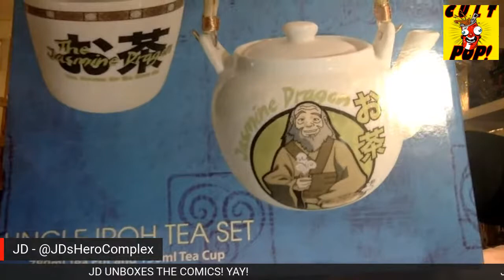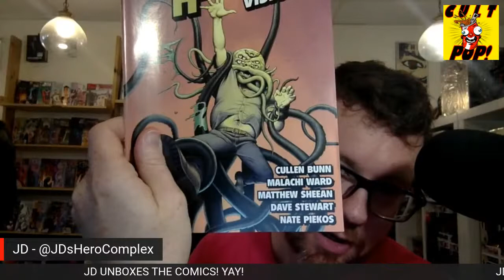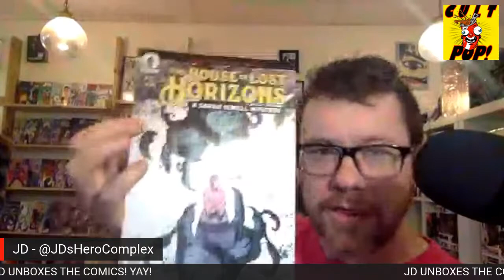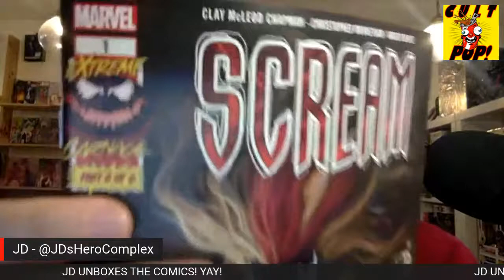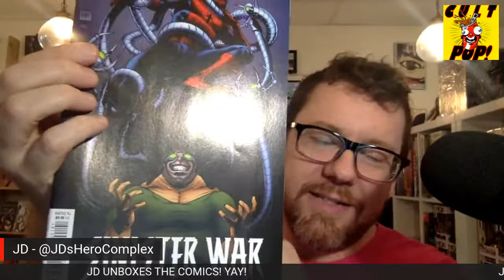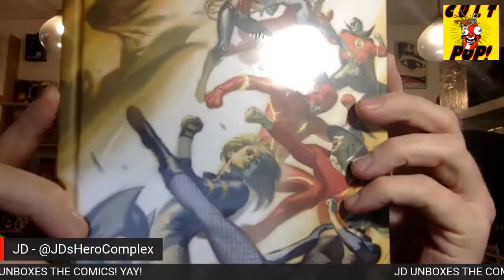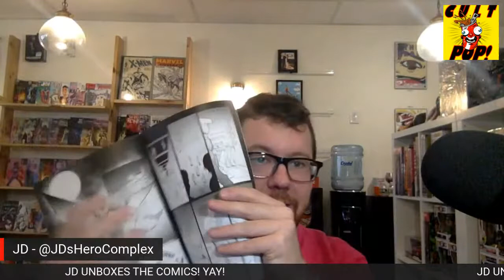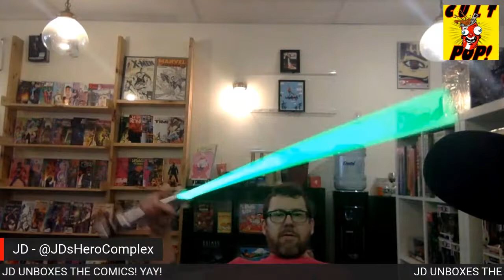Weekly Unboxing Hangout!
Chill with JD and Rae as we unbox the cool stuff for the comic shop!